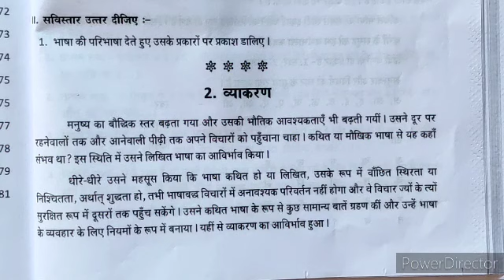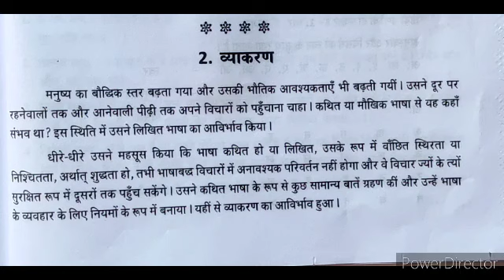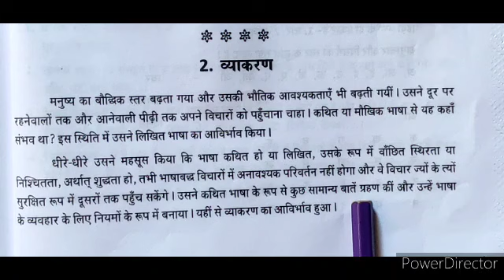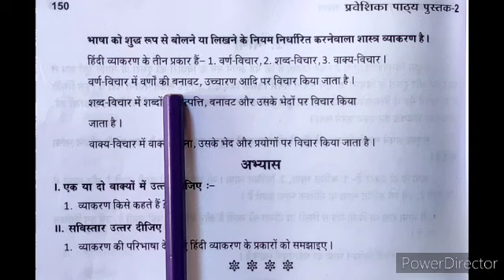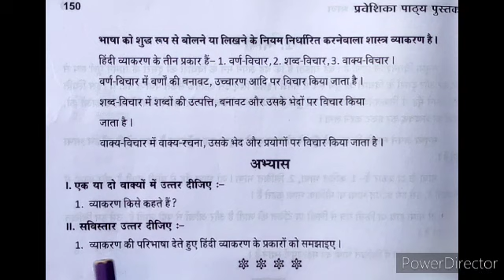praveshika new syllabus grammar 2.व्याकरण,Kutty Hindi learners,Praveshika vyakaran 2 vyakaran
New syllabus प्रवेशीका तीसरा भाग हिंदी व्याकरण
Pravesh sikha new syllabus Hindi grammar
Praveshika vyakaran
Praveshika vyakaran 2 vyakaran
प्रवेशीका हिंदी व्याकरण 2.व्याकरण
व्याकरण की परिभाषा
व्याकरण की परिभाषा क्या है
सरल भाषा में व्याकरण की परिभाषा
Praveshika vyakaran
hindi lessons tamil explanation
praveshika
व्याकरण की परिभाषा Tamil explanation
hindi vyakaran
vyakaran ki paribhasha
Kutty Hindi learners